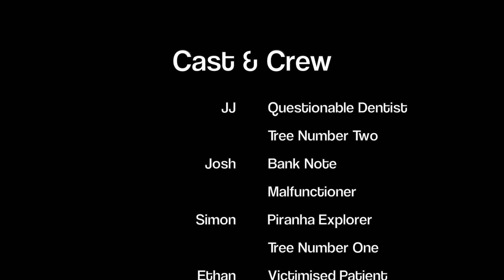Sidemen Story Time #1 (Mad Libs)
Three friends sat down one day.
To come up with a story in the Mad Libs way.
Now gather round kids, pull up a chair, and enjoy the "dulcet" tones of these...adults.